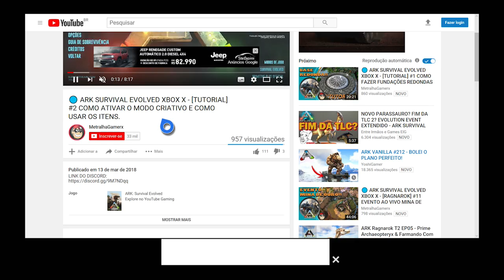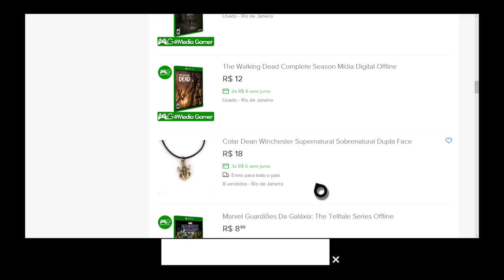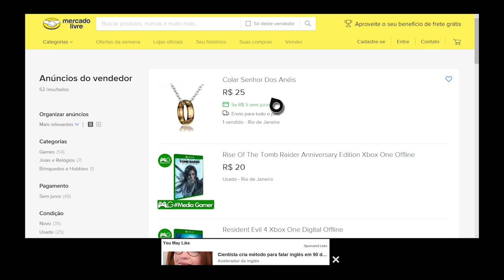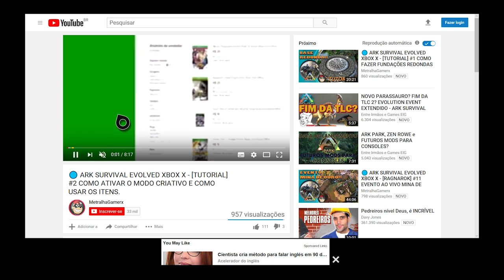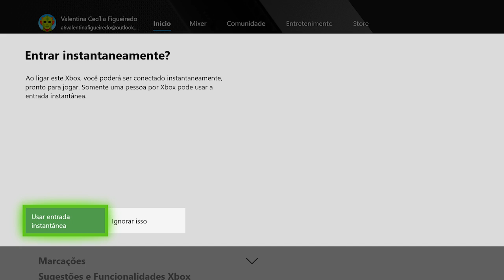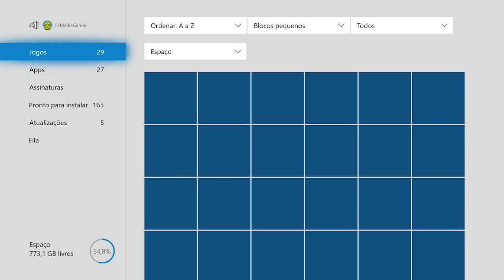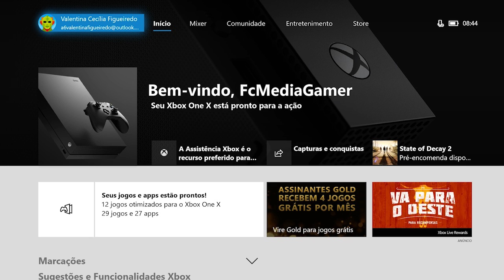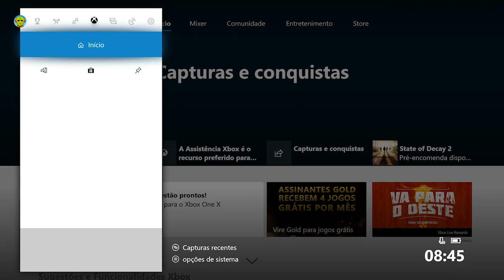🔵 PRÉ VENDA DE FAR CRY 5 É SÓ NA MEDIA GAMER SAIBA COMO COMPRAR!!!!!